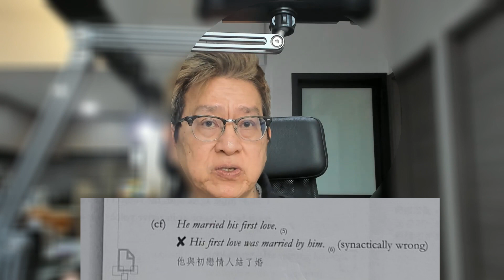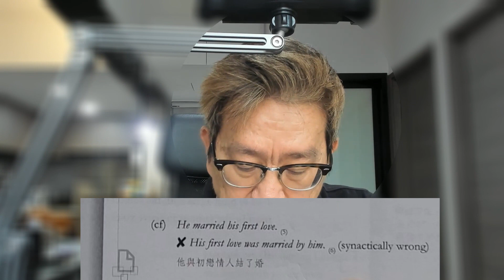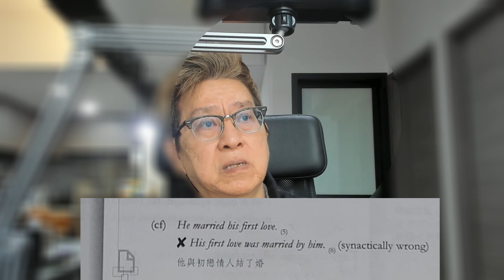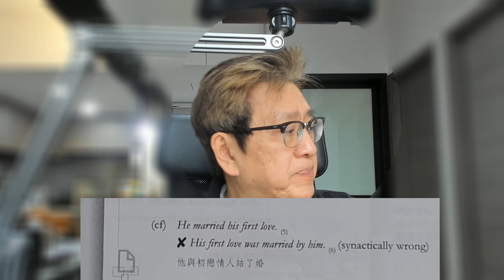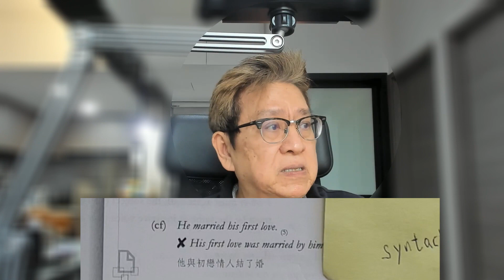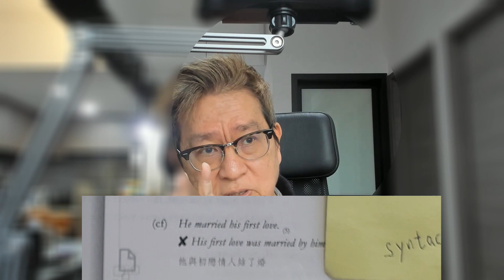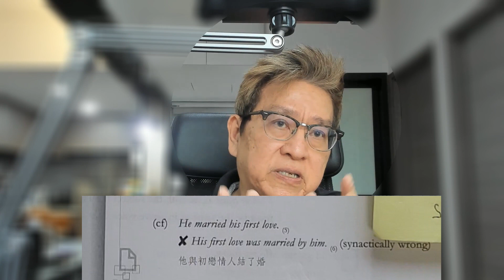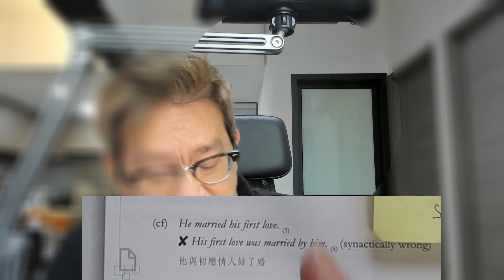【高程度英語文法導讀剖析】marry 的深入用法 PART 2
Let's get to the bottom of every word!